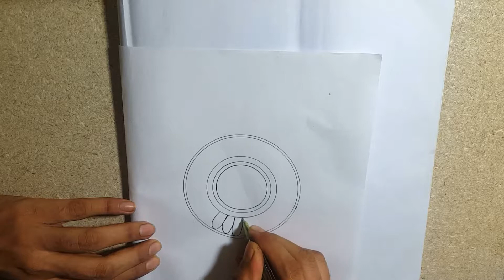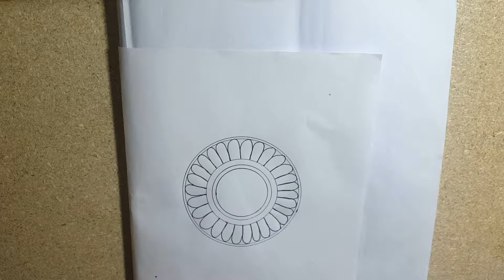How to draw a beautiful mandala designs !! Mandala Drawing !! Top Drawing And Art